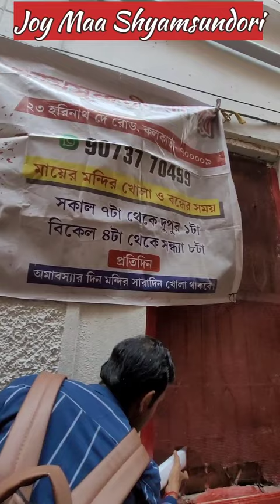Kolkatar Jibonto Kali Mandir | Joy Maa Shyamsundori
Address-  23, Hari Nath Dey Rd, Yogi Para, Garpar, Machuabazar, Kolkata, West Bengal 700006

Nearest Bus Stop- Sukhia Street